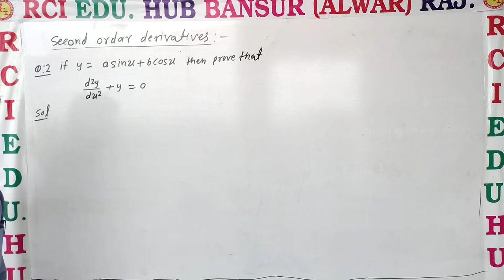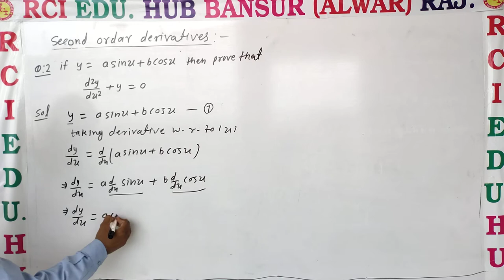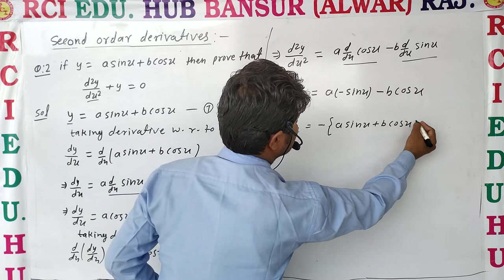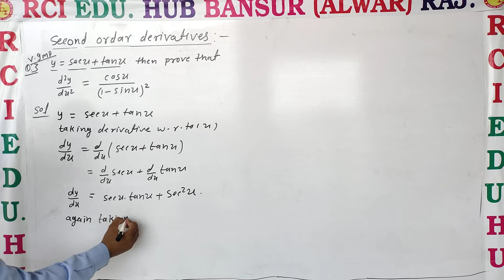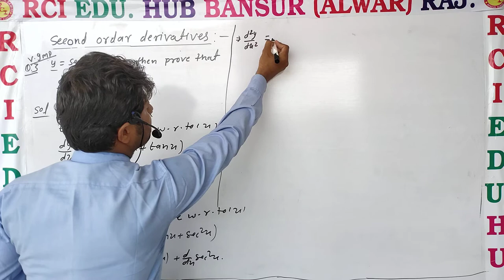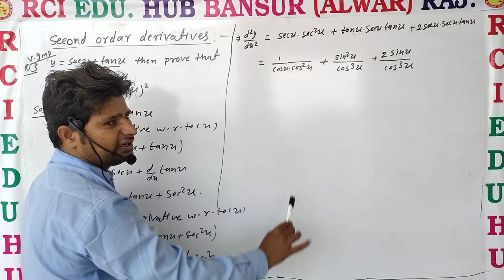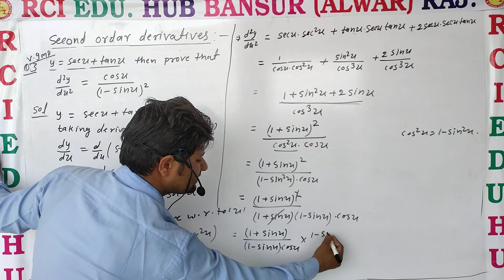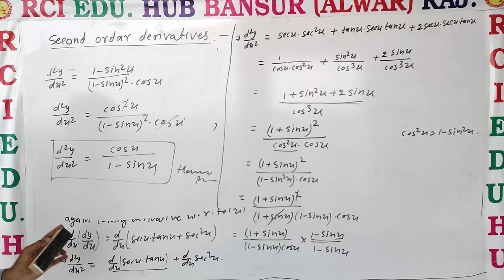second order derivatives (ch. 7.5) ll rci school bansur ll by bhawani sir